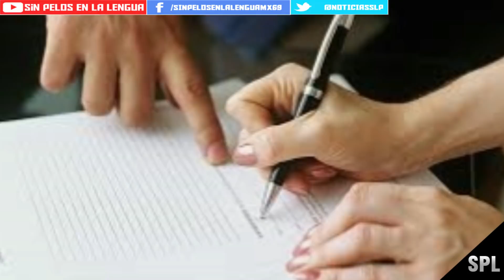AMLO hace puros BERRINCHES dijo ANAYA al sector empresarial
°°°°°NOTICIA°°°°°
AMLO hace puros BERRINCHES dijo ANAYA al sector empresaria

EDITOR DE VIDEO: DAYANA GUTIERREZ, EUNICE

◥◣◥◣◥◣COPYRIGHT◥◣◥◣◥◣
Lα cσpiα dε εstε vidεσ,
sεяα dεnunciαdα.
ORIGINAL

Este video puede contener material con derechos de autor, pero no se utiliza la totalidad de la obra protegida por copyright. Estamos haciendo tal material disponible en nuestro canal con el fin de crítica, comentario y reportaje informativo. Lo cual, Creemos que este constituye un 'uso justo' de cualquier material con derechos de autor tal como se prevé en el artículo 107 de la Ley de Derecho de Autor. De conformidad con el Título 17 USC Sección 107, el material de este sitio se distribuye sin costo a aquellos que han expresado un previo interés en recibir la información incluida para propósitos educativos, reportaje, reseña, crítica y comentarios